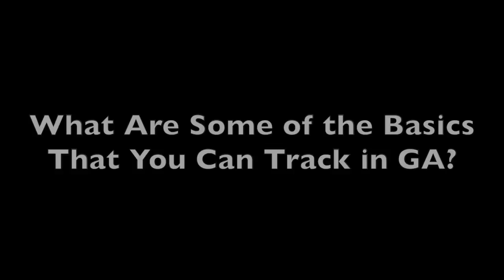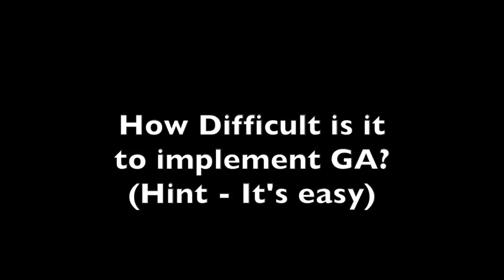Google Analytics 101 Featuring Blue Acorn's Samantha Previte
Digital District works with community innovators to educate our peers, foster increased creativity and encourage participation in the digital sphere.

Innovate. Educate. Participate.